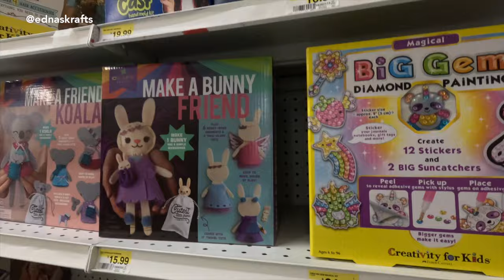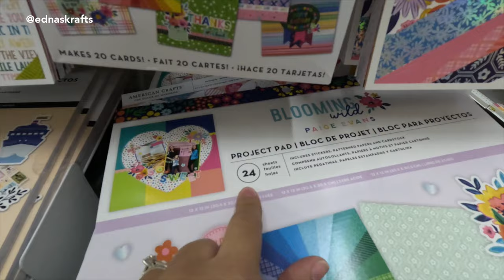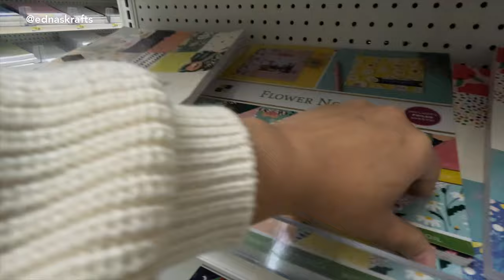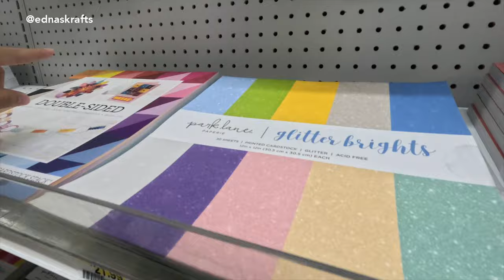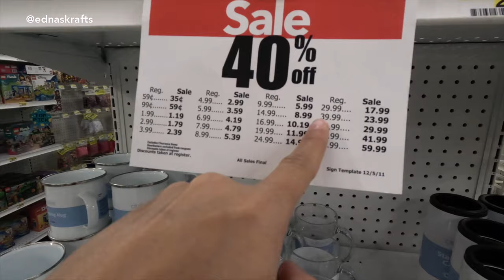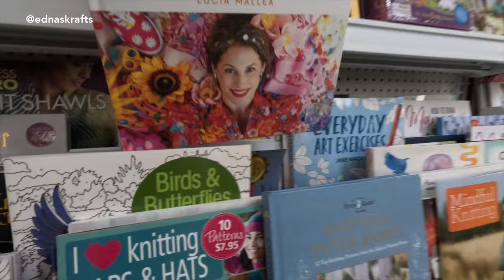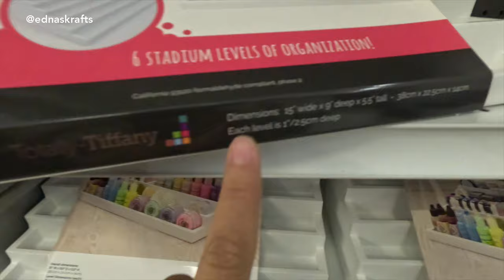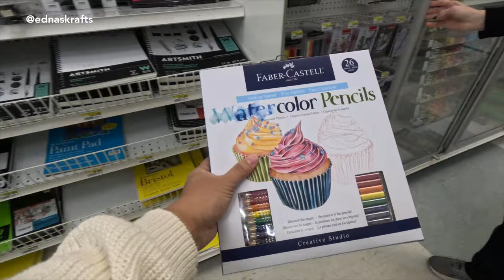JOANN ¿Que paso? ¡Compras en tienda de manualidades! estados unidos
No se que esta pasando en joann store pero te muestro todo el recorrido por la tienda y mira todo lo que compre en @JOANNStores durante una hora por los pasillos de una de las tiendas de manualidades mas grande en estados unidos.